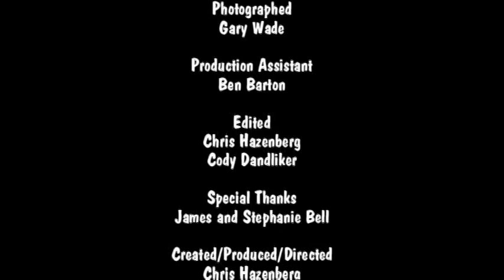Rockin Robin tribute